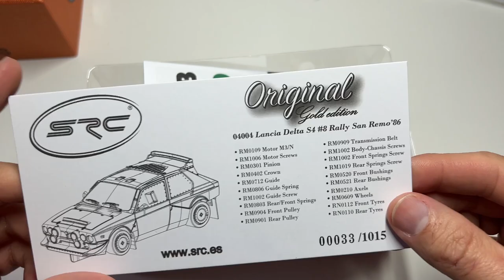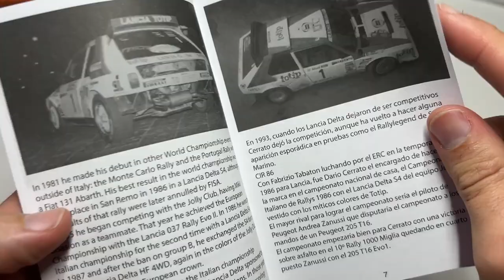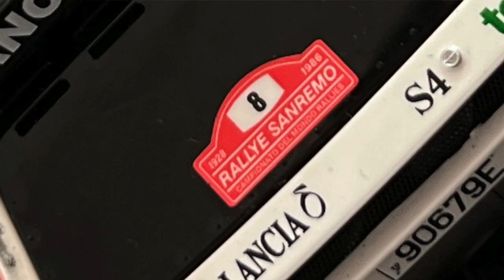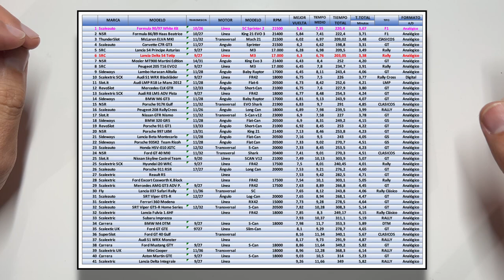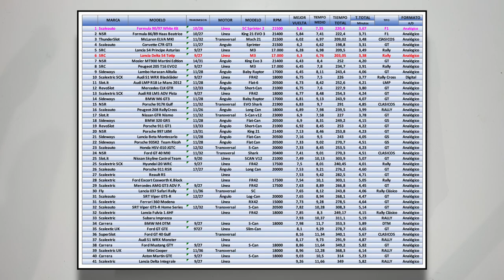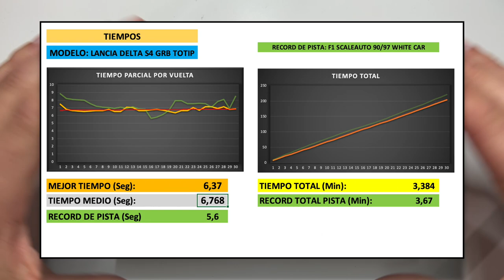Análisis Lancia Delta S4 GR.B Totip SRC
El Lancia Delta S4 GRB de la marca SRC en su decoración Totip llega a nuestro canal, lo analizamos y os contamos nuestras impresiones sobre este modelo "Gold" de la marca española.
Canal para los que se inician en el mundo del Slot.
Para mas información sobre Slot puedes visitar nuestro Blog:
Todo lo referente con el mundo del Slot y concretamente Scalextric, con talleres, consejos, circuitos y de todo un poco para aquellos que empiezan en el mundo de los coches de Slot.
Disfruta del Hobby, cuídate y se bueno!!